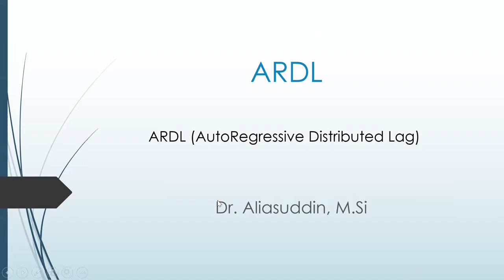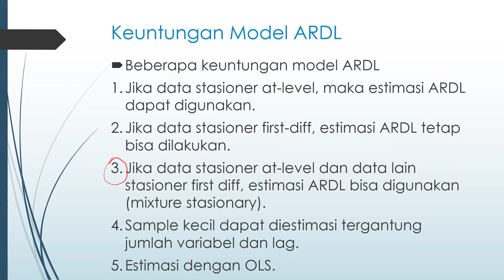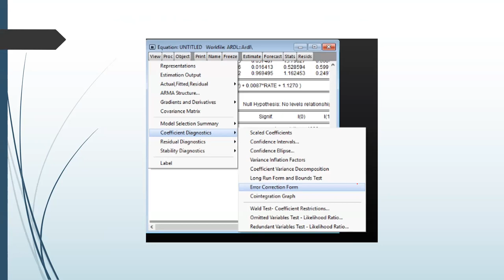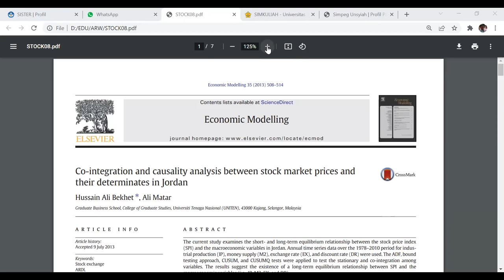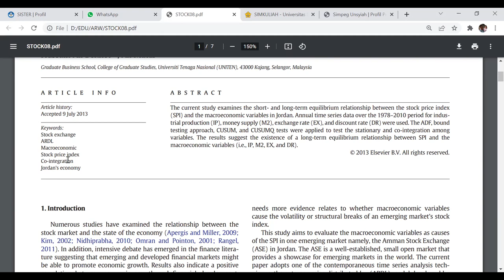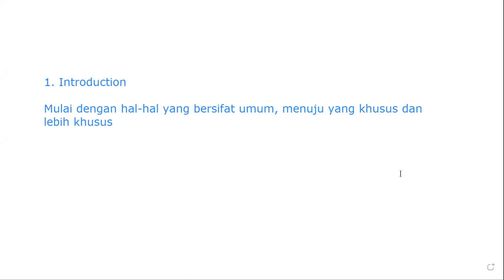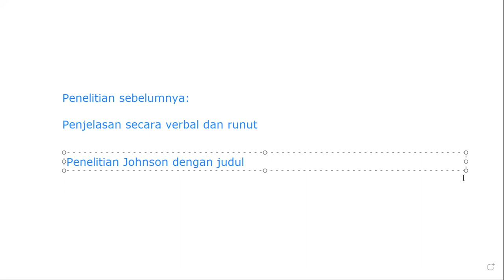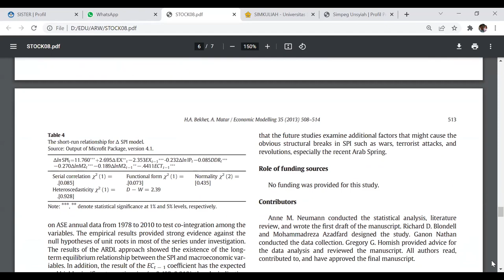ARDL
Salah satu model dalam time series analysis adalah AutoRegressive Distributed Lagged Model (ARDL). Ada beberapa kelebihan model ARDL ini antara lain: (1) Bisa digunakan dalam model dengan variabel yang memiliki tingkat stasioneritas berbeda; (2) Lagged variables berbeda; (3) Jumlah sampel yang pendek masih memungkinkan untuk menggunakan ARDL; (4) Model ini banyak digunakan dalam model time series analysis